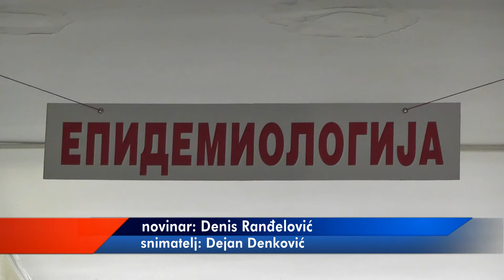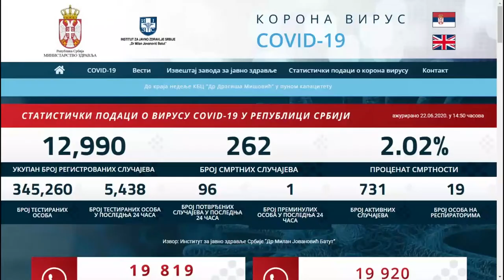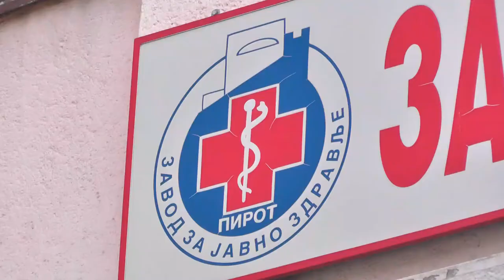DR ZEC: NEOPHODNO POŠTOVANJE MERA